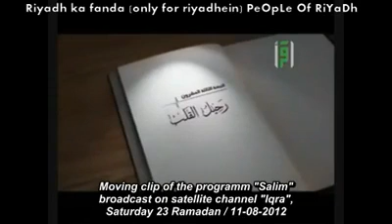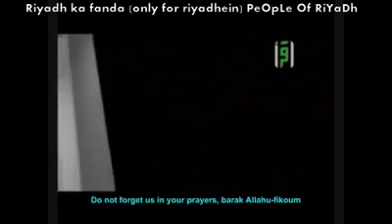Must Watch... 20 Minutes In A Grave... It Will Change Your Life... Insha Allah...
ISLAM Derived From The ARABIC Word " S I L M " , ISLAM Means To Acquire PEACE By Submitting Your Will To ALLAH... In Short ISLAM Means PEACE . And PEACE Is The Solution For The Humanity...

ISLAM IS THE ONLY SOLUTION FOR HUMANITY